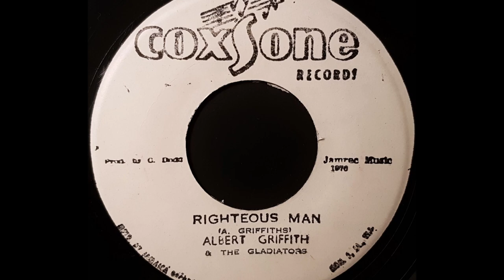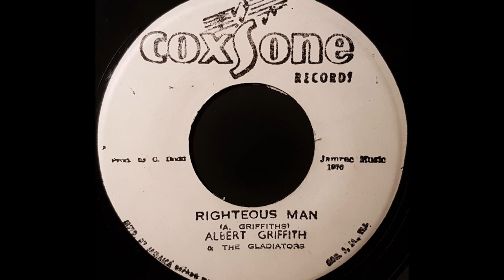ALBERT GRIFFITHS & THE GLADIATORS - Righteous Man [1976]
COXSONE RECORDS 7'' Clement Seymour Dodd production